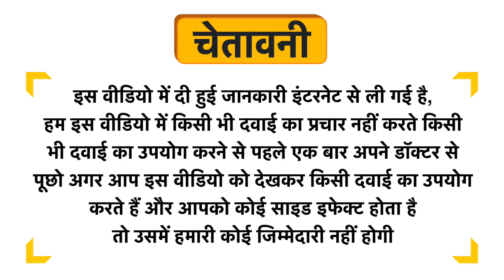Planet Ayurveda Halorhena + Vege Capsule Uses in Hindi | Side Effects | Dose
Planet Ayurveda Halorhena + Vege Capsule Uses in Hindi | Benefits | Side Effects | Dose